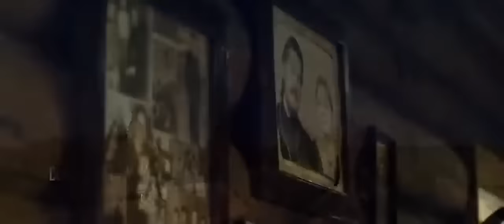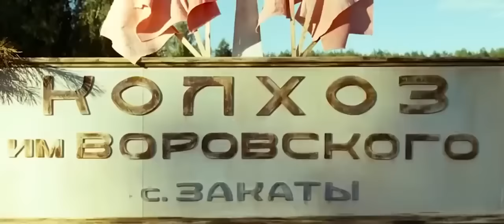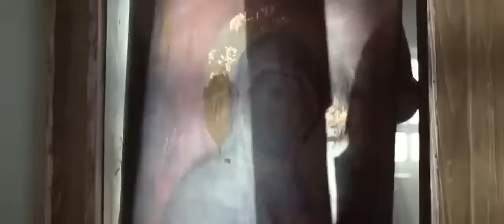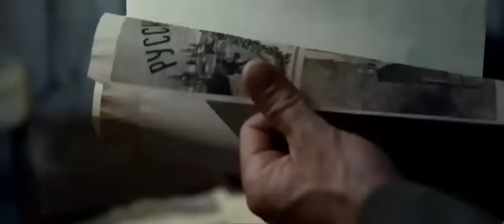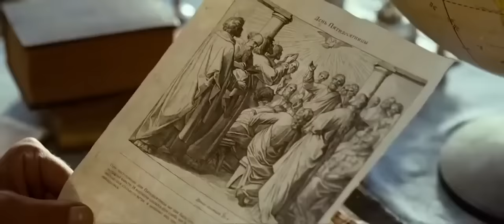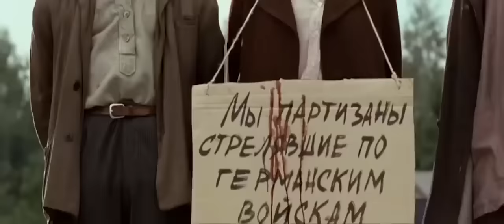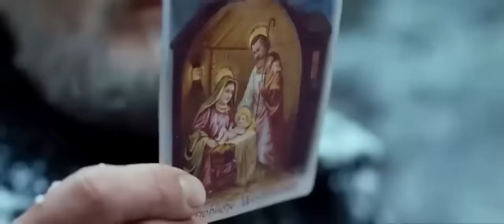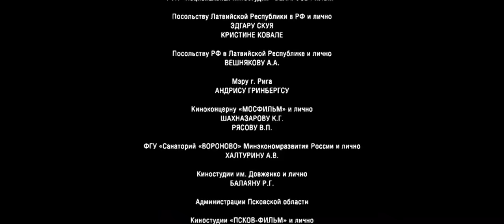ГЕРОИЧЕСКИЙ ВОЕННЫЙ ФИЛЬМ! СВЯЩЕННИК ВЫВОДИТ РУССКИХ СОЛДАТ ИЗ ПЛЕНА! Поп! Русский фильм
Псковская православная миссия - одна из наименее изученных страниц истории Великой Отечественной войны. С августа 1941 по февраль 1944 года священники-миссионеры из Прибалтики возрождали церковную жизнь на оккупированных немцами территориях северо-запада России. После занятия этих областей советскими войсками участники Псковской миссии были высланы в лагеря.